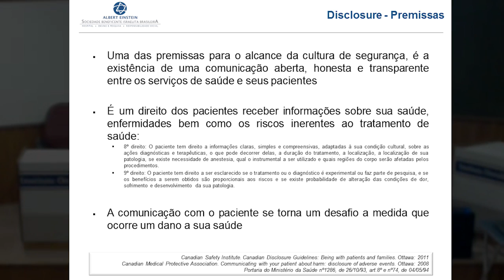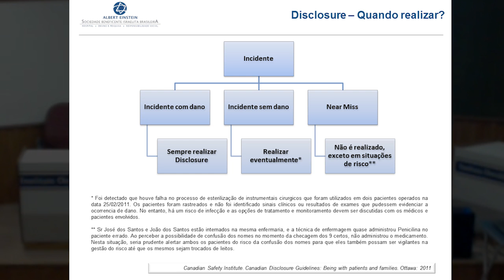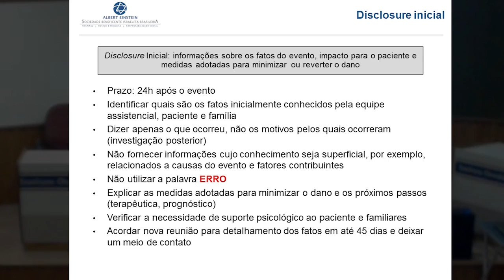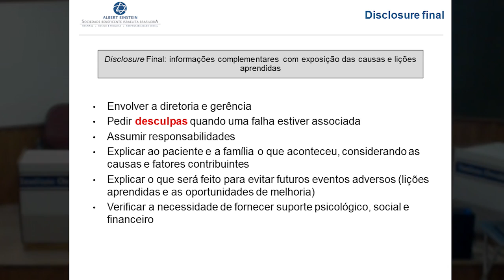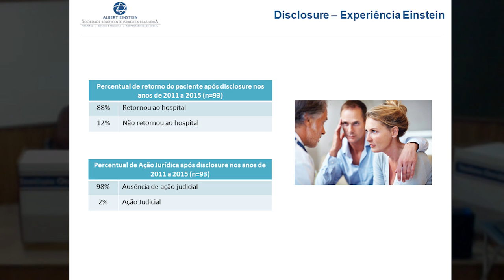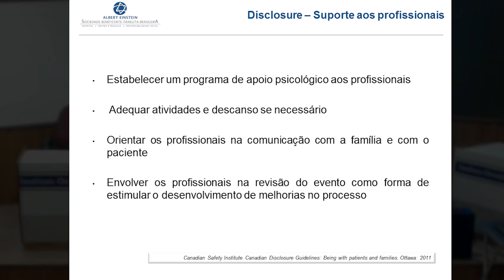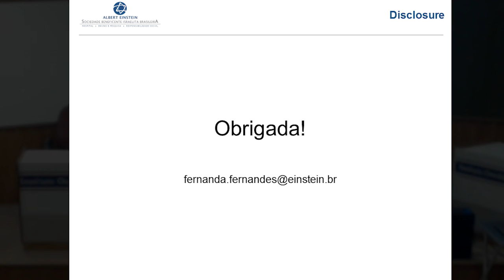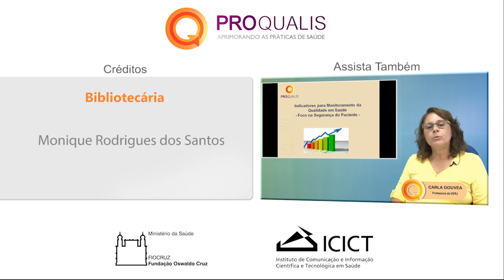Webinar Proqualis - jan 2016 Abertura de informação - Disclosure